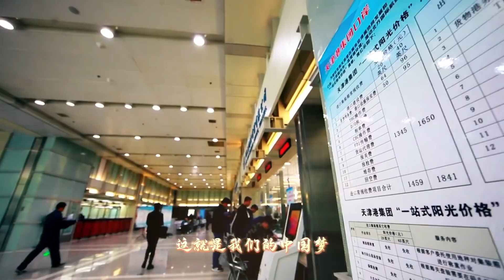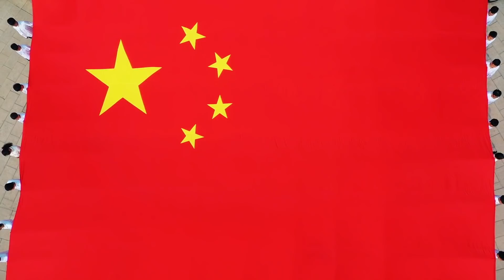天津：我的祖国︱Tianjin city, China